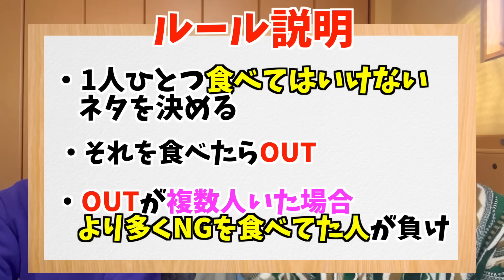NGネタ頼んだら全額奢りしたら1人大破産したwww【スシロー】ジャスティスター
こんばんわ！よしきです！
今日の動画は再生数対決の2本目になります！
NGネタ頼んだら全額奢りという過去１くらいの破産者が出た企画になりました！
1本前の動画より再生数いきたいのでぜひご視聴してくださった皆様は拡散よろしくお願いします！
それでは本編をお楽しみに〜
（編集：らいお・よしき・ごうき）
・人気動画